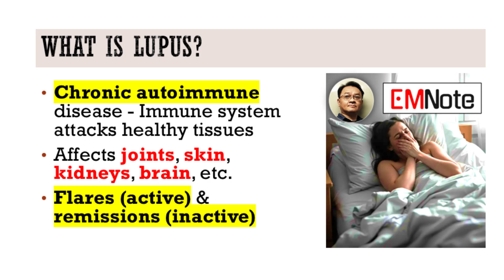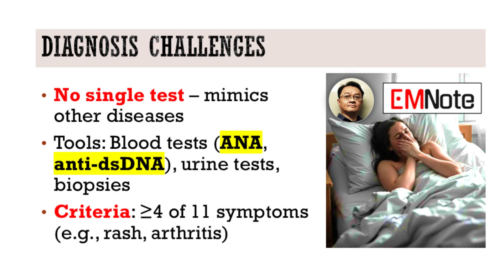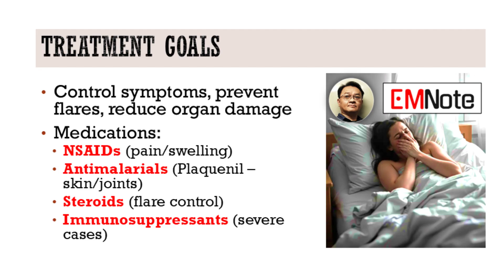What is lupus or SLE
What is Lupus?
- Chronic autoimmune disease
- Immune system attacks healthy tissues
- Affects joints, skin, kidneys, brain, etc.
- Flares (active) & remissions (inactive)

Types of Lupus
1. Systemic Lupus (SLE) – Most common, affects multiple organs
2. Cutaneous Lupus – Skin-only (rashes, lesions)
3. Drug-induced Lupus – Triggered by meds, reversible
4. Neonatal Lupus – Rare, affects newborns

Causes & Risk Factors
- Cause: Unknown (genetics + environment)
- Triggers: Sunlight, infections, stress, hormones
- Higher risk: Women (15-44), African/Asian/Hispanic descent

Common Symptoms
- Fatigue, fever, joint pain/swelling
- Butterfly rash (cheeks/nose)
- Photosensitivity (sun rashes)
- Kidney, lung, or heart inflammation
- Thrombosis (blood clots)
- Aanemia
• Raynaud’s phenomenon

Diagnosis Challenges
- No single test – mimics other diseases
- Tools: Blood tests (ANA, anti-dsDNA), urine tests, biopsies
- Criteria: ≥4 of 11 symptoms (e.g., rash, arthritis)

Treatment Goals
- Control symptoms, prevent flares, reduce organ damage
- Medications:
  - NSAIDs (pain/swelling)
  - Antimalarials (Plaquenil – skin/joints)
  - Steroids (flare control)
  - Immunosuppressants (severe cases)

Lifestyle Management
- Avoid sun (SPF 50+, protective clothing)
- Regular exercise, balanced diet
- Stress reduction (yoga, therapy)
- Vaccinations (avoid live vaccines if immunosuppressed)

Complications
- Kidney disease (lupus nephritis)
- Cardiovascular risks (early atherosclerosis)
- Pregnancy risks (preterm birth, flares)

- Ongoing studies on genetics, biomarkers
- New therapies targeting immune pathways
- Early diagnosis improves outcomes